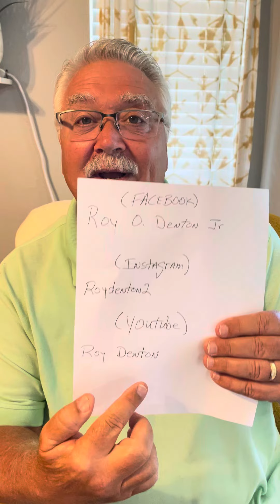Nuggets at Noon: The Debate